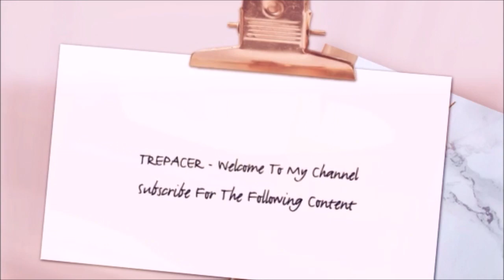3 Nightmarish True Christmas Horror Stories Mr. Nightmare Reaction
My reaction to 3 Nightmarish True Christmas Horror Stories Mr. Nightmare.